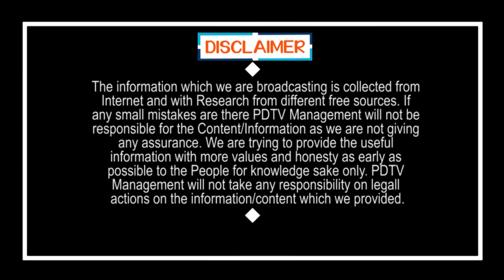ఒక పక్క ఎన్నికలు మరో పక్క టీడీపీకి షాక్ | Big Shock to TDP Party | PDTVNEWS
ఒక పక్క ఎన్నికలు   మరో పక్క టీడీపీకి షాక్